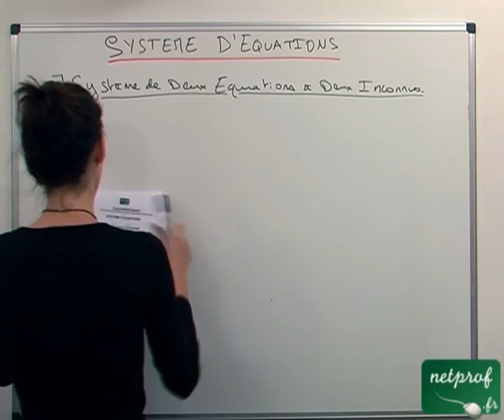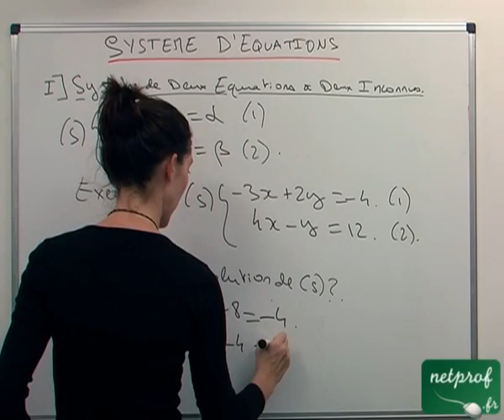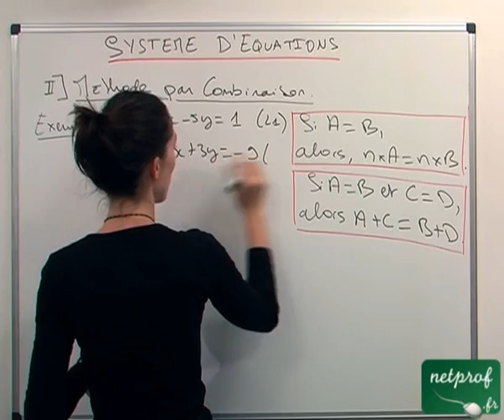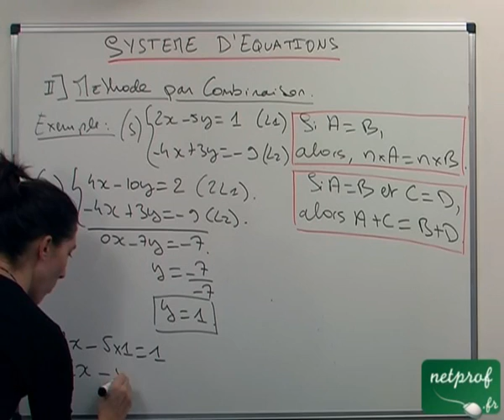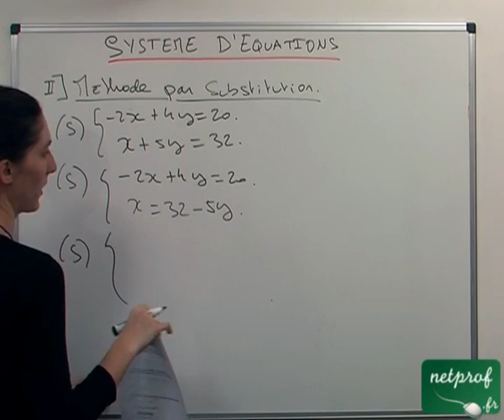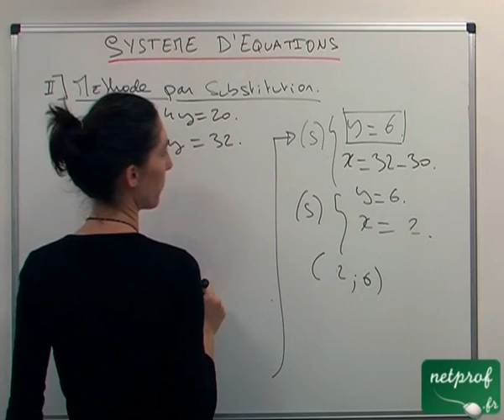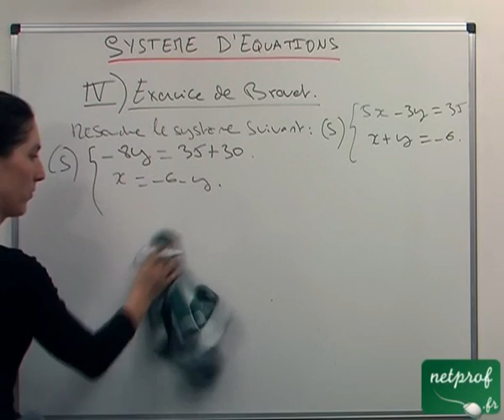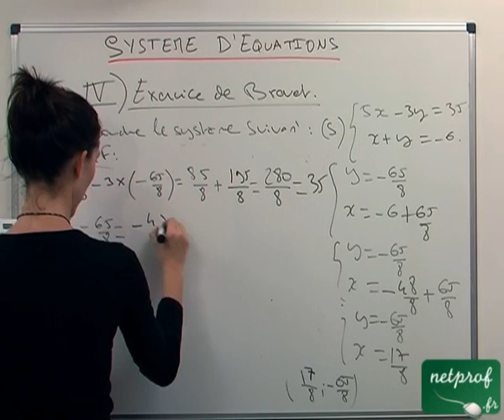Système de deux équations à deux inconnues